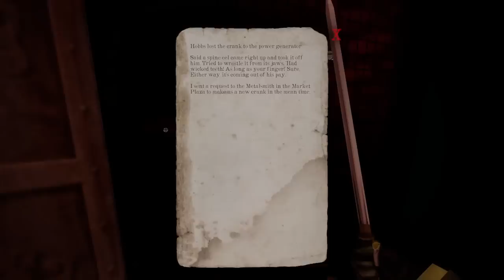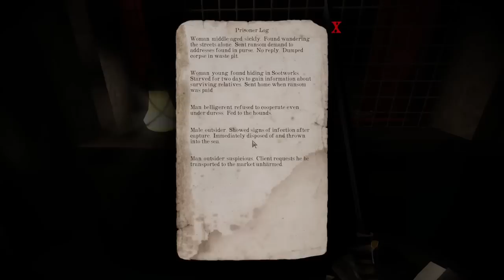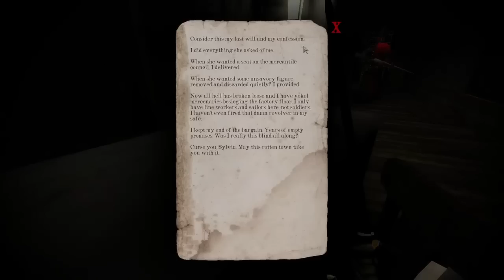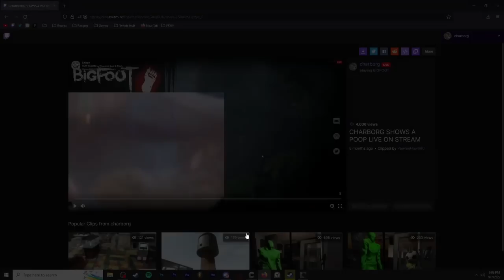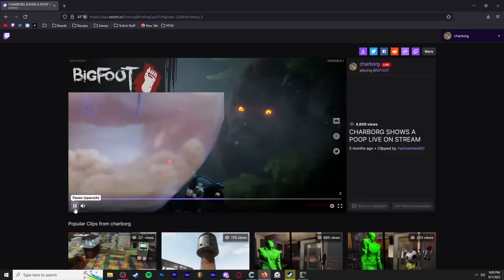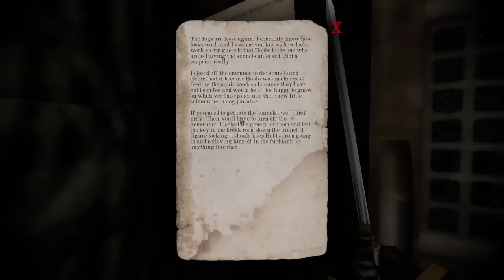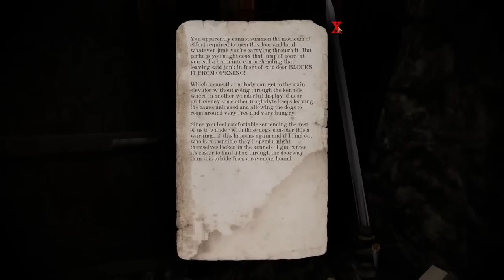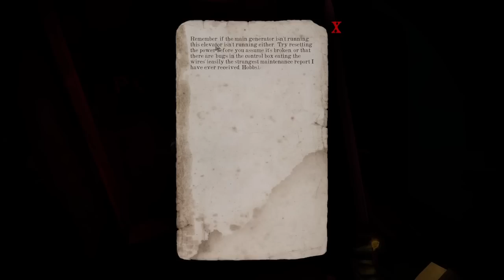Charborg Streams - Gloomwood: stabbing a person with my funny cane